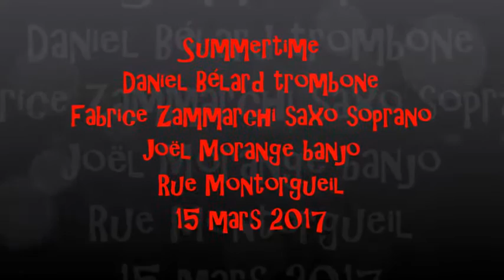Summertime Trio Jazz de Poche rue Montorgueil 2/5 15 mars 2017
Avec Daniel Bélard trombone, Fabrice Zammarchi saxo soprano,
Joël Morange banjo.
Clarinettiste et saxophoniste né en 1949, Fabrice Zammarchi a traversé l'histoire de la clarinette jazz, de Sidney Bechet à Buddy DeFranco, pour qui il a publié deux ouvrages de référence. Parallèlement aux clubs de jazz parisiens, il a joué dans divers festivals américains, notamment le New Orleans Jazz and Heritage Festival de 1997, pour lequel il collabora à la célébration du centenaire de Bechet.